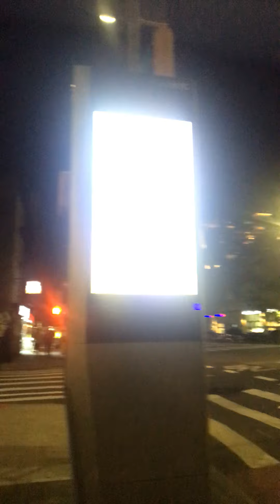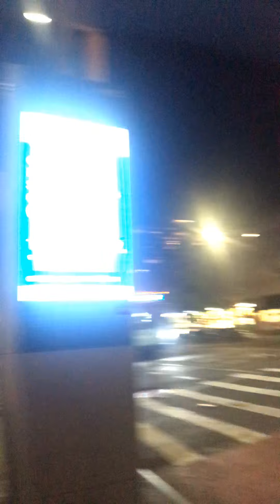Night Time Vlog Cruising Through The Streets Of Manhattan NYC On My E-Bike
Yung Marty takes around the streets of Manhattan New York City on his electric bike